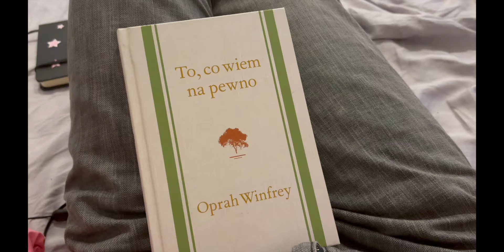weekly vlog I life update, zmiany i nauka🌱💐💘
hiiii
wybaczcie za taka przerwe, natomiast mental health comes first :) mam nadzieje ze u was wszystko oki!!